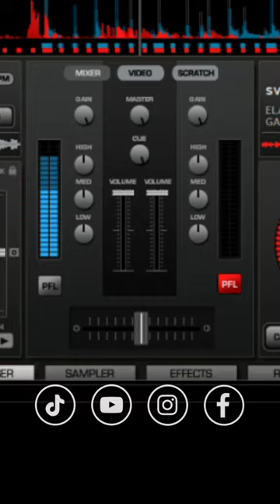Xhelal Sveçla remix